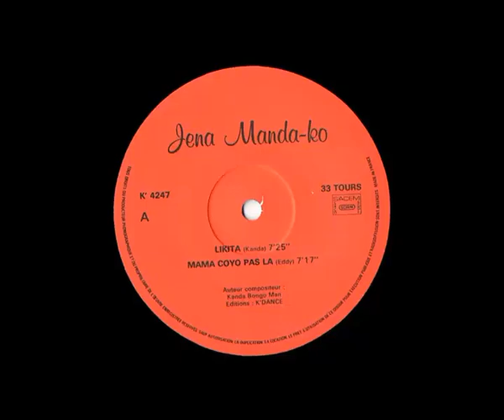Jena Manda Ko - Likita (FULL ALBUM) (PLEASE SUBSCRIBE, LIKE AND SHARE)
TRACK LIST
Click time next to track name to go directly to track
 A1  Likita 0:03
A2  Mama Coyo Pas La 7:32
B1  Anta 15:08
B2  Eyano 22:58